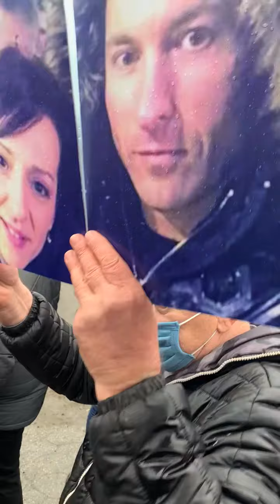MARINIKA TEPIĆ PANČEVO 6